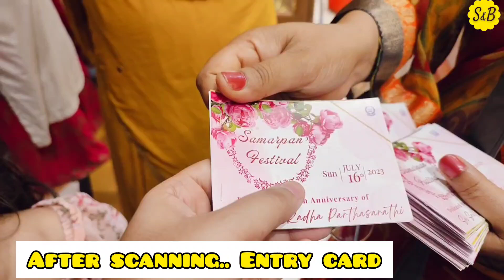Bhakton Ke Sang Bhakti Ka Rang | Srila Prabhupada Ki Jai | Iskcon Devotee Life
In this video i am going to tell about

Topic Covered:
iskcon devotees
krishna devotees
simply & blissful
simply & blissful